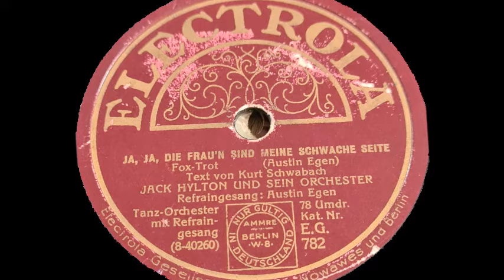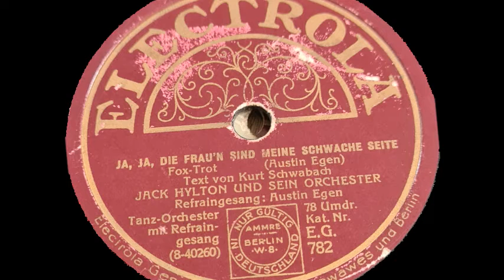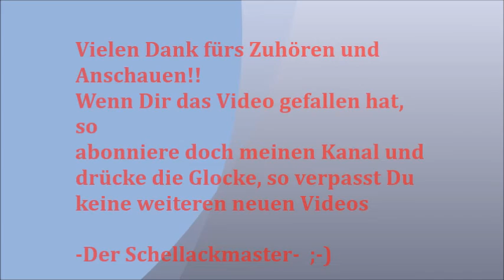Jack Hylton Austin Egen ja Ja die Frau´n sind meine schwache Seite